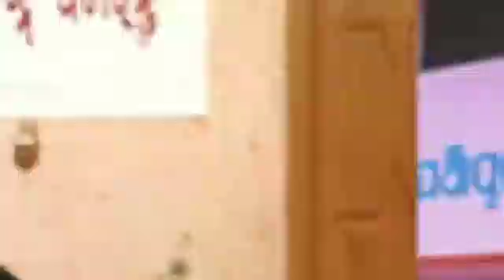5T ମୋ ସ୍କୁଲ